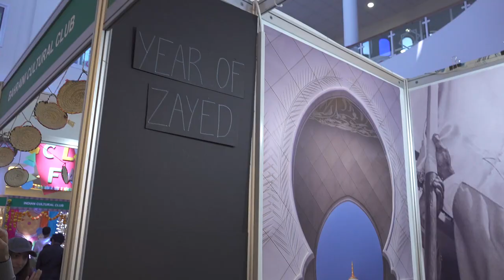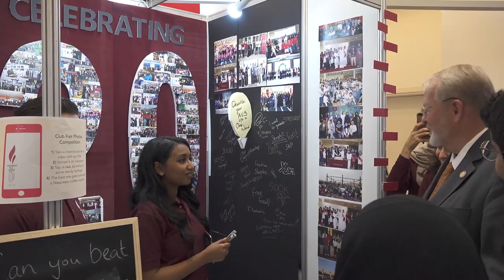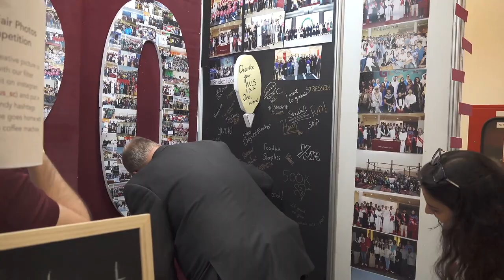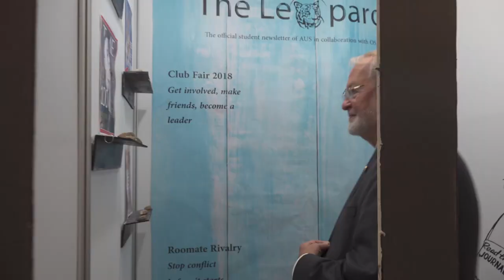AUS Events | Spring 2018 Club Fair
Students of American University of Sharjah (AUS) highlighted the university’s campus and student life, renowned for its multicultural diversity and extracurricular activities, during the AUS Spring 2018 Club Fair held at the university’s Student Center on Monday and Tuesday, February 5-6, 2018. The opening of the two-day event drew a large number of students from all across the campus and was attended by AUS Chancellor Dr. Björn Kjerfve, along with other senior university officials.

At American University of Sharjah, the Club Fair is held every semester, introducing students, especially freshmen, to the university’s diverse ethnic and interest-oriented clubs. The event provides students with an opportunity to take pride in the cultural heritage of the many nationalities represented on campus. Known internationally for its diversity, AUS has students from more than 95 nationalities currently enrolled.